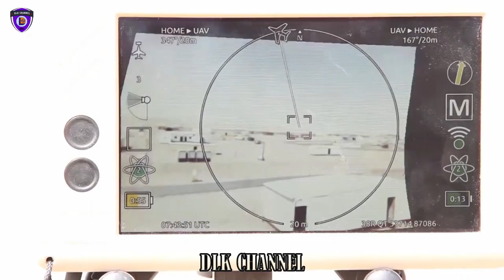PD-100 Black Hornet Nano UAV Launched Before Operations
U.S. Marines with 2nd Marine Division employ a PD-100 Black Hornet drone during unmanned aerial system training at Camp Lejuene. The training taught infantry Marines with 2nd Marine Division how to employ various drone systems to use in potential future combat operations.
Video by Pfc. Zoran Raduka,  Cpl. Christian Robertson, and Cpl. Thor Larson.